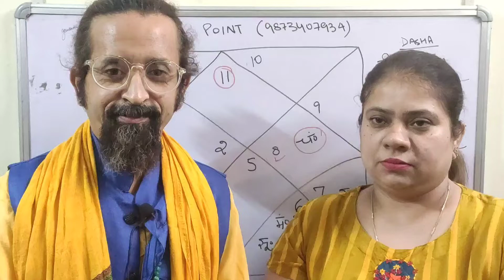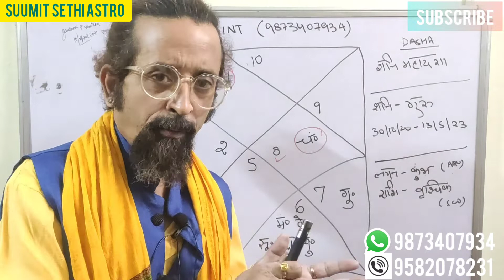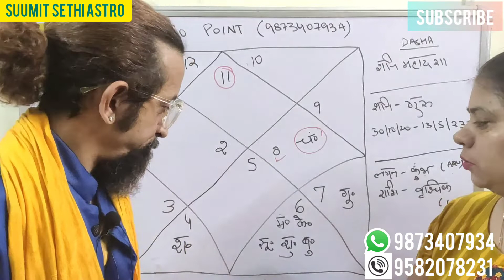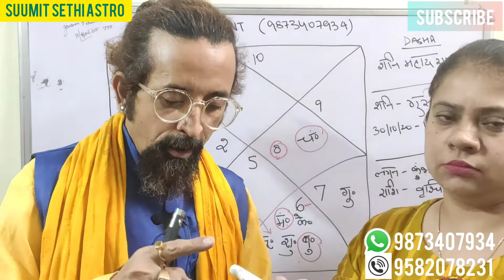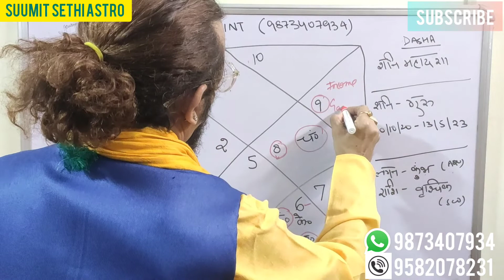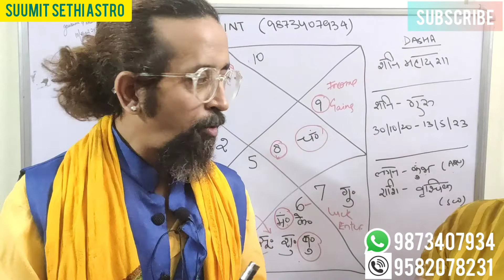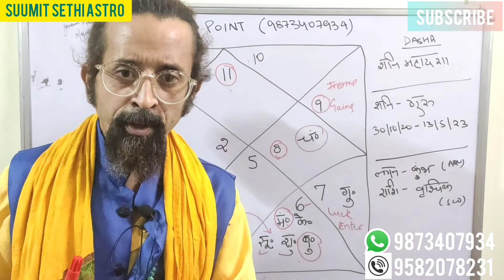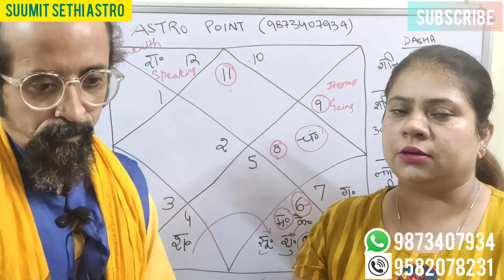Student Astrology and the Right Career | Kumbh Lagna Astrology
Horoscope analysis for a student (daughter of our client). Class Tenth and the right career to chose.

What career student should opt for as per his/her horoscope ? Which Planets decide the most profitable career ? What are the planetary combinations responsible for Name Fame as per Astrology.

Look into these and many other common queries from class tenth and twelfth students, who need to look out for the best career.